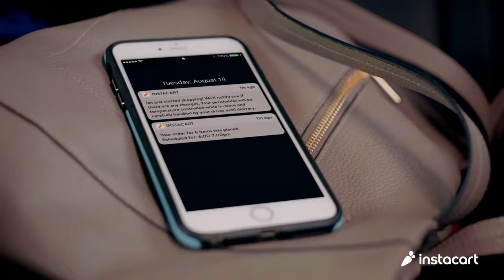Can You Walk A Bottle of Milk Across The Map in Breath of the Wild?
To most, Link is known as the hero who defeated Ganon and saved Princess Zelda, but most don't know about Link's side hustle as an instacart shopper. Instacart is a delivery service similar to ubereats, but instead of takeout delivery its grocery delivery. Anyway, Link had been an instacart employee for a while and he had really good reviews, and one day he got an order to carry a bottle of milk from the Great Fairy Fountain in the Gerudo Desert to Robbies Lab in Deep Akkala. This is the story of that journey and all its challenges.
I got this video idea from Sonny Evans' "can you walk a bowl of soup across the map in rdr2" video.

IF this video does well, I will make a part two where Link reaches the lab (hopefully).

PilotRedSun - Funny Animals
Brock Berrigan - Hazel Legacy
De Blob 2 OST - Tranquil